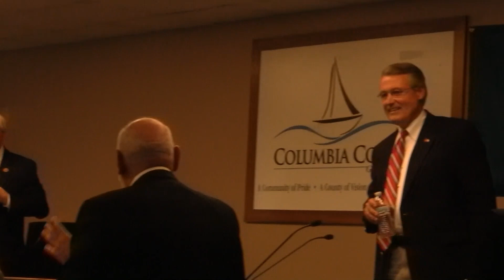Allen Barrow Evans Debate Islamophobia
Republican Challenger Rick Allen and Democrat Congressman John Barrow faced off in a controversial debate in Evans, Georgia where the Republican establishment pulled the moderator from even appearing at the local Islamic Temple, where the debate was to have been held at the agreement of all parties.